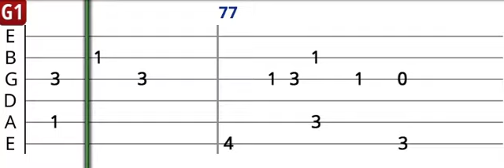Ümit Besen feat. Pamela - Seni Unutmaya Ömrüm Yeter Mi - Polifonik Gitar Tab - Gitar Dersi